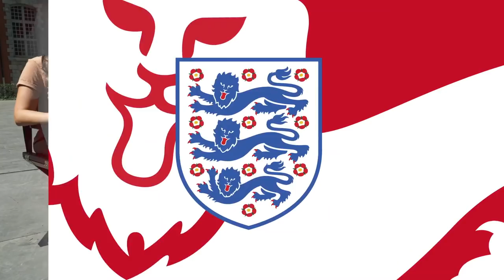"We're BUZZING for the Quarter-Finals!" | Toni Duggan & Nikita Parris | Lionesses Daily Ep.20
Lionesses Toni Duggan and Nikita Parris reflect on the England v Cameroon World Cup game, which saw the England Women's team win 3-0, and look ahead to the Quarter-Finals.

Join Nicole Holliday on Lionesses Daily, the best and only place to get all the inside scoop from the Lionesses camp in France.